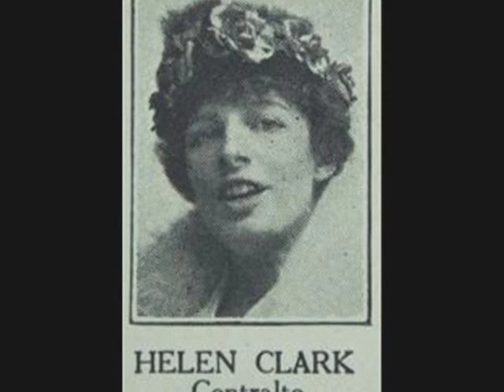1920s Music of Helen Clark & Franklyn Baur-- Normandy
Helen Clark & Franklyn Baur - Normandy
recorded 1/21/1926